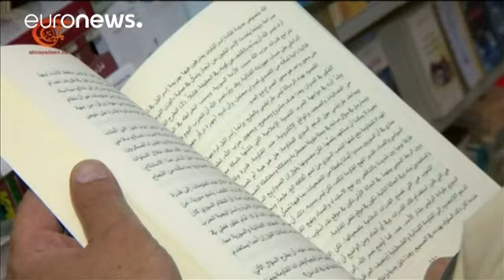ترور نویسنده سرشناس اردنی مقابل دادگاه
ناهض حتر، نویسنده سرشناس اردنی صبح یکشنبه در امان به ضرب گلوله کشته شد. آقای حتر ۵۶ ساله مسیحی به اتهام بازنشر کاریکاتوری در صفحه فیسبوکش قرار بود محاکمه شود که مقابل ساختمان دادگاه هدف سه گلوله قرار گرفت.

در این کاریکاتور یکی از اعضای گروه داعش با دو زن در رختخواب به تصویر کشیده شده و در گفتگو با «خدا» از او می خواهد برایش شراب ببرد و دفعه بعد هم بدون در زدن مزاحم نشود.

او که ماه گذشته و پس از سپری کردن ۲ هفته در زندان به قید وثیقه آزاد شده بود، پس از جنجال به پا شده در مورد این کاریکاتور گفت…